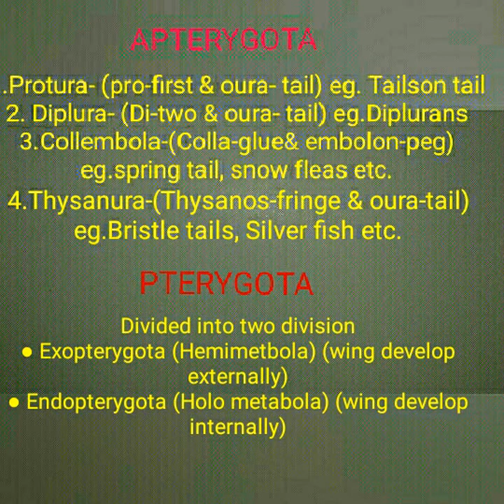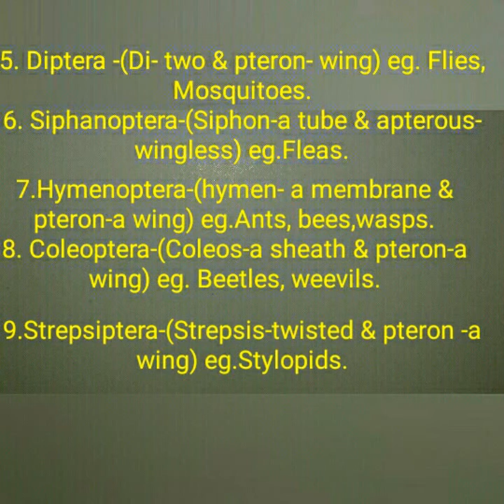CLASSIFICATION OF INSECT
classification of insect  is one of the topic which come under the  unit systematic. This video will  help you to make understand in detail and easy to study while preparing  any competitive  exam like NET, JRF , SRF, ARS, PHD etc. Both Bsc. agi and Msc.. agri student  are also need to be  study  this topic .